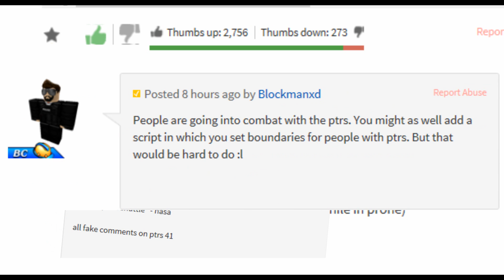THE PTRS WALL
QUALITY VIDEO GAME COMRADE